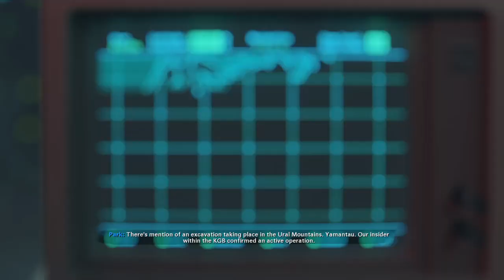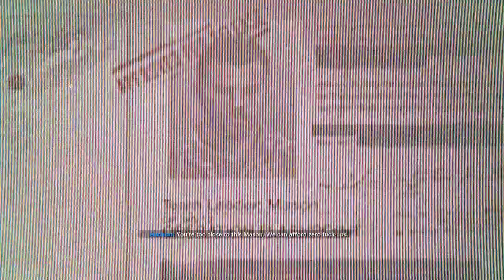Call of Duty®: Black Ops Cold War Chapter 10 Redlight Greenlight